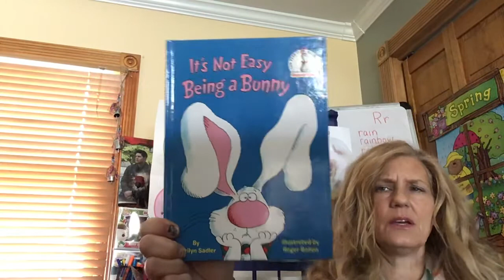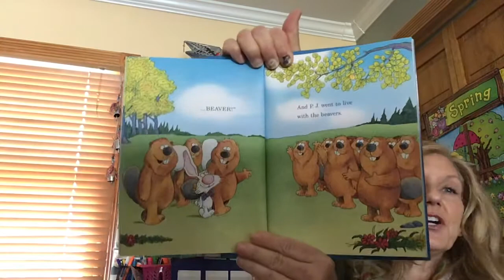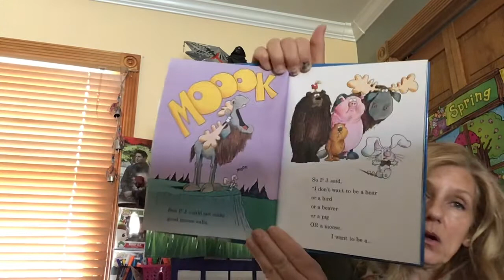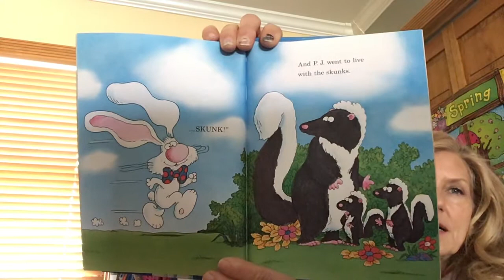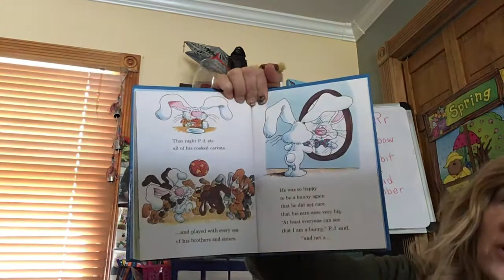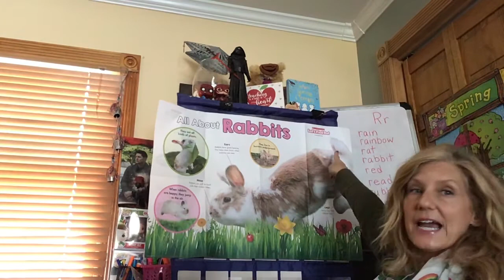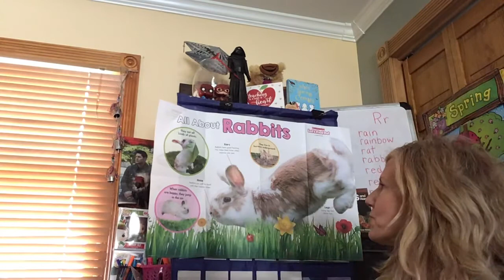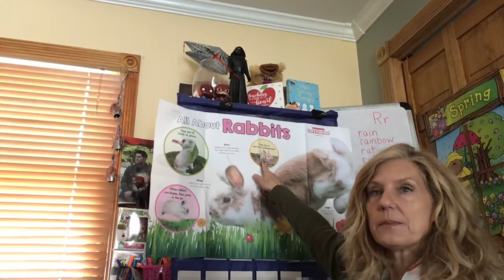Miss Karen Storytime”It Isn’t Easy Being A Rabbit”/Rabbit Theme